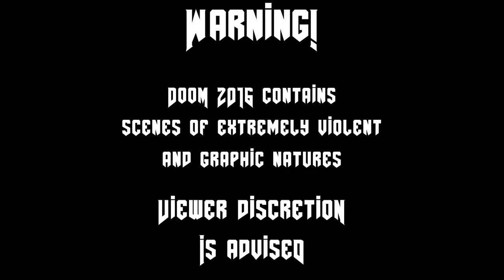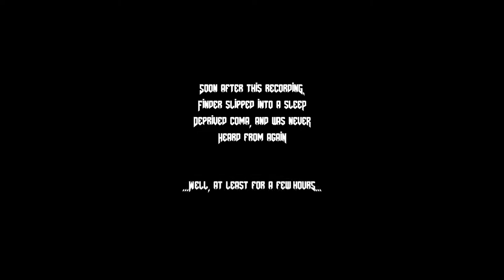DOOM (2016) - Ep 17 (UltiDoom 6 - Holy Crap This Is Tough)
The grand finale part 2! We're still at it, and this room is absolutely rocking us. It's fitting for a final level though!

Ending Music:
DOOM (2016) - Main Menu